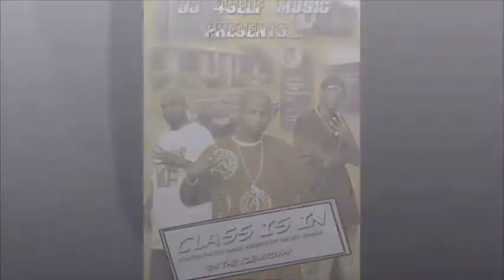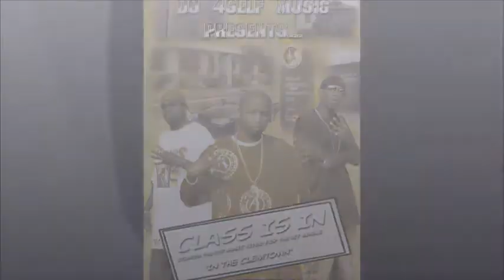16. Class Is In - (ft. Kraze, ALiM Grands)